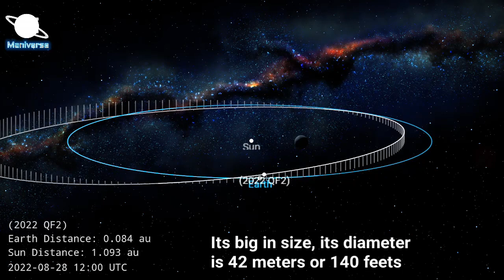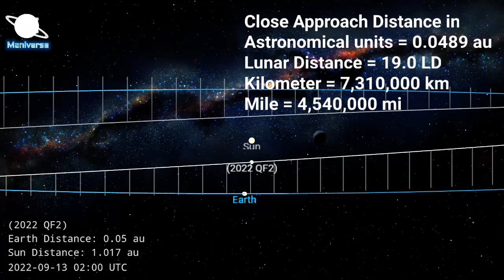2022 QF2 Asteroid Live Trajectory of 11 September 2022 | Maniverse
Over the years, the NEOWISE (Near-Earth Object Wide Infrared Survey Explorer) project has hunted down several asteroids. It has now spotted a 140-feet space rock headed Earth's way.
Dubbed "2022 QF2," this asteroid belonging to the Apollo group will make its closest approach to Earth at 11:17 am IST on Sunday (September 11).
If it strikes Earth, the impact can easily destroy a city.

The asteroid 2022 QF2 is approximately 140 feet (43 meters) in diameter. It was not discovered until August this year.
Its perihelion is close to Venus's orbit, while the aphelion is near Mars's orbit. The space rock will come as close as 7.3 million kilometers to Earth.
It will hurtle past us at a relative velocity of 8.44km/s (30,384km/h).